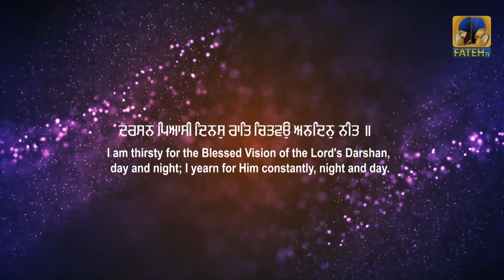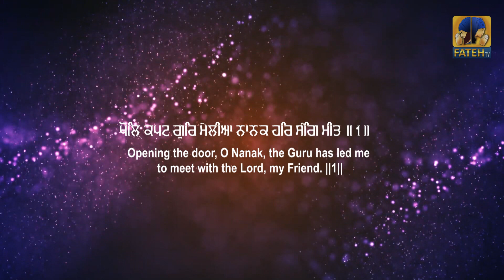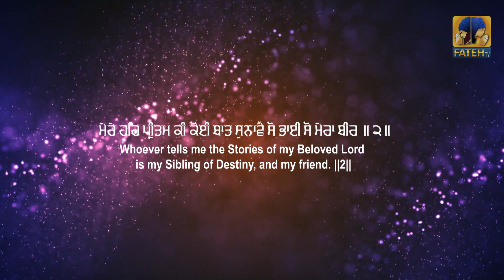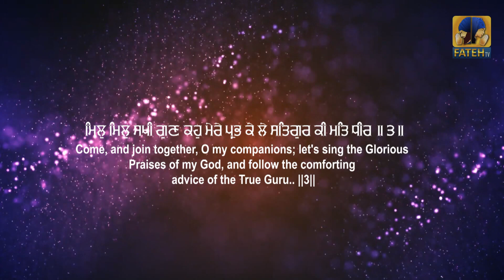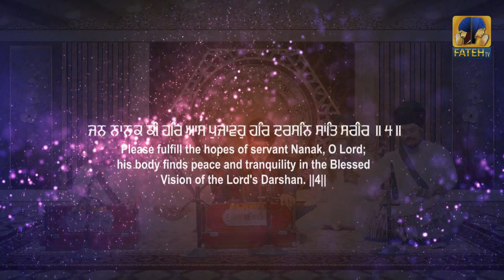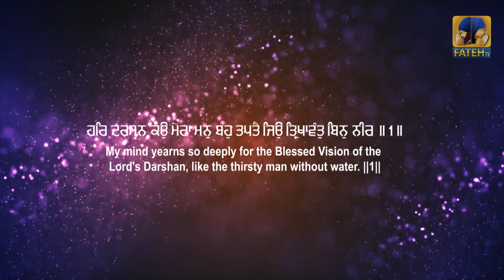Har Darshan Ko Mera | Bhai Sukhpreet Singh Khalsa | Fateh TV